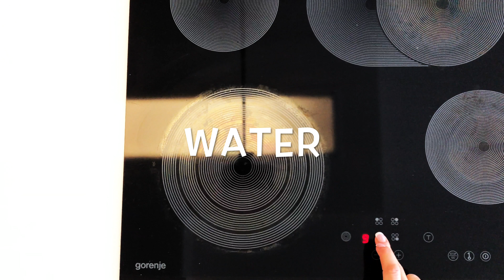Baby spinach soup gluten free recipe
Coeliac problems solved. Coeliac life is not hard when you know how. We are going to show you how to eat gluten-free!